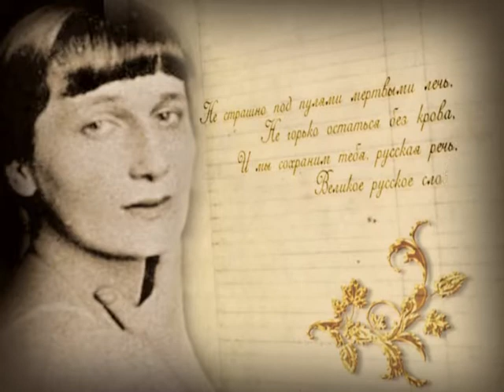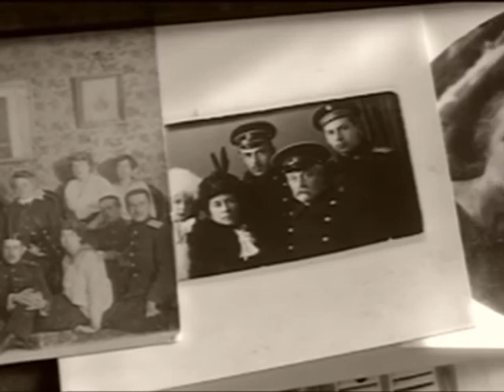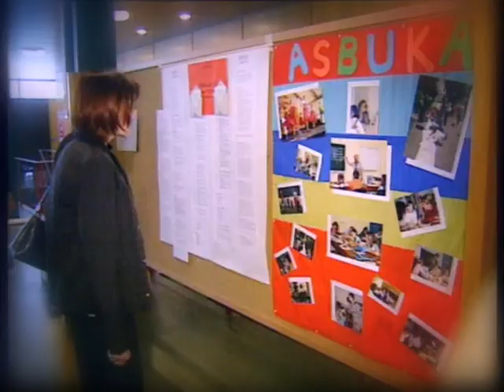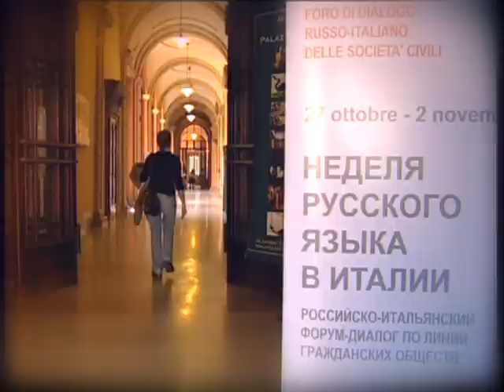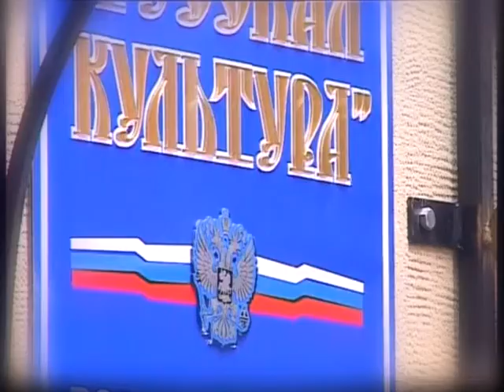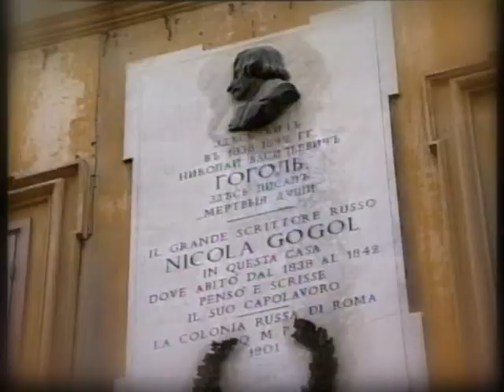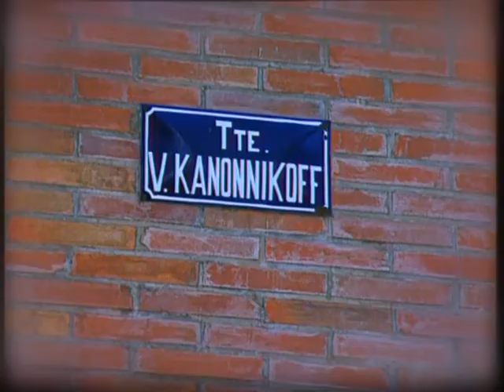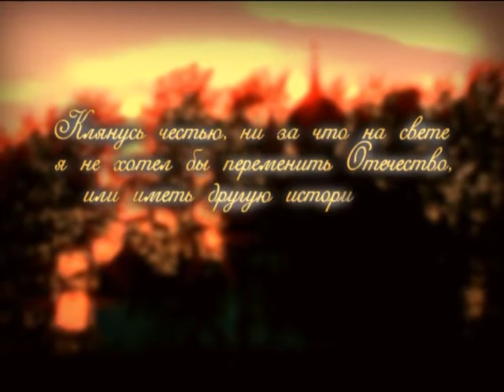Документальный фильм «Русский мир»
Фильм создан фондом «Русский мир» совместно с телеканалом «Вести».